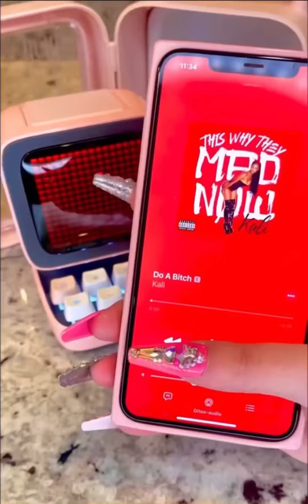Unboxing for kids 😍